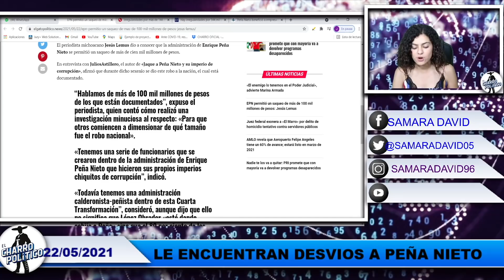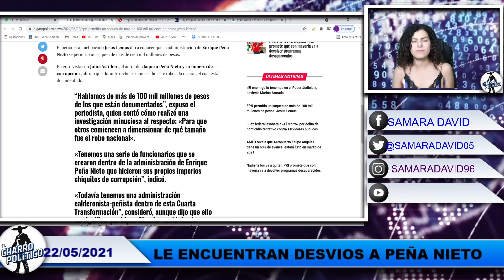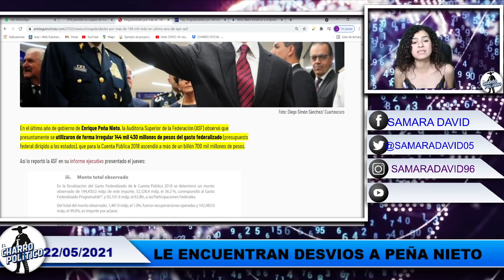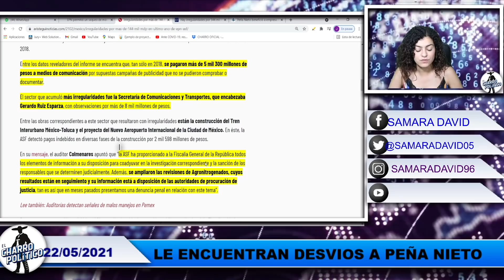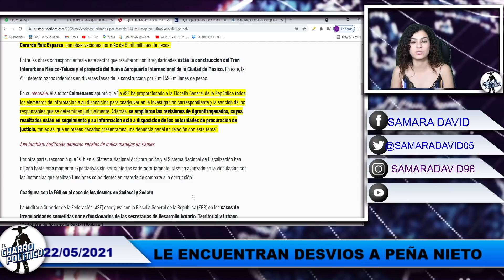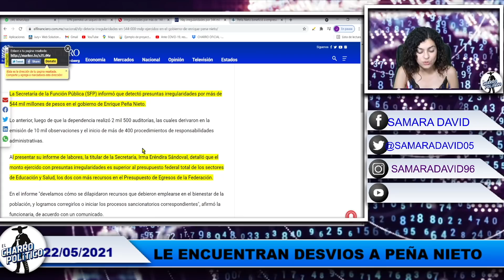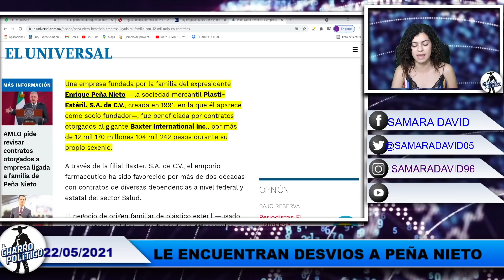D Madrugada Le Encuentran Tesoro MultiMillonario a Peña Nieto!Lanzan Investigación Q Lo Encarcelaría